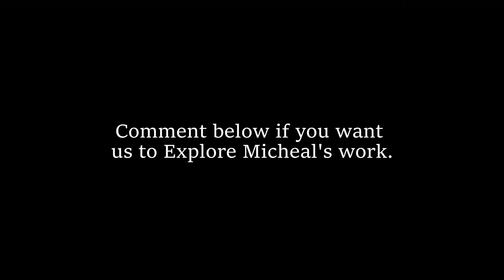Wood carving in Ghana (Exploring Art)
Full story soon